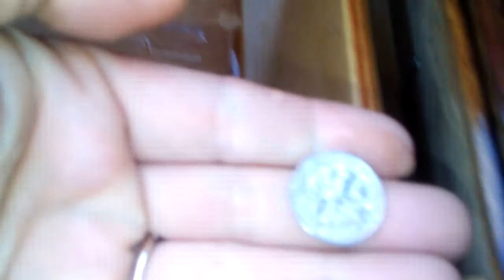Garbage Picking! Rain=No Competition!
Trailor full of scrap and some other nice finds. Killer Mid Century Modern Dresser with Mirror, Some cool candle holders, an old suitcase and some file boxes and a few other treasures! Check it out!